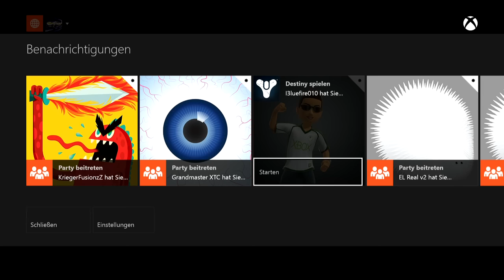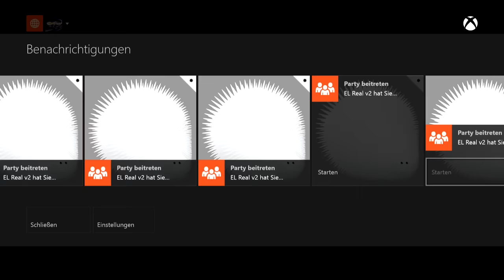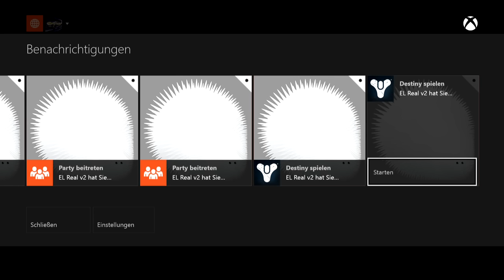In eigener Sache - MASSENEINLADUNGEN - Benachrichtigungen - Beitritt ohne zu fragen! | Deutsch | HD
Lightningsouls Hardware günstig kaufen und ihn unterstützen (~5% vom Einkaufspreis gehen an ihn):
PS4 Destiny Edition
XBOX One + Destiny
PC Empfehlung